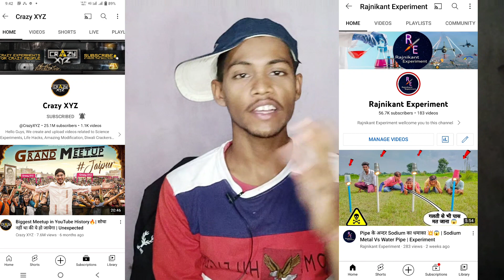Amit भाई ने कहा I'm ok अफवाहें मत फैलाओ 😡 | snake Bite🐍 Crazy xyz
‎@Crazy XYZ  Amit भाई ने कहा I'm ok अफवाहें मत फैलाओ 😡 | snake Bite🐍 Crazy xyz

                     DISCLAMER
OUR TEAM STRONG RECOMMEND THAT PLEASE DON'T TRY TO REPEAT OR RECREAT AND ACTIONS SHOWN IN THIS VIDEO AT HOME, SCHOOL OR ANYWHERE ELSE PLEASE KEEP IN MIND WE ARE PROFESSIONALS.

*Agr Aapka Age 18 Varsh Se Niche Hai To Is Video Ko Na Dekhe. Is Video Ko Keval 18 Varsh Ke Upar ke People dekhe(ONLY 18+)*

TEAM:- RAJNIKANT EXPERIMENT